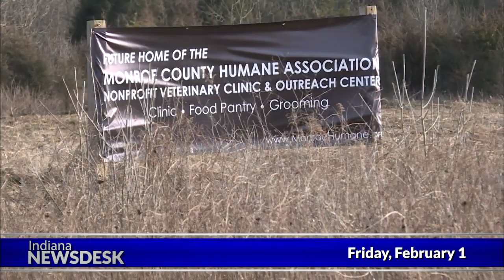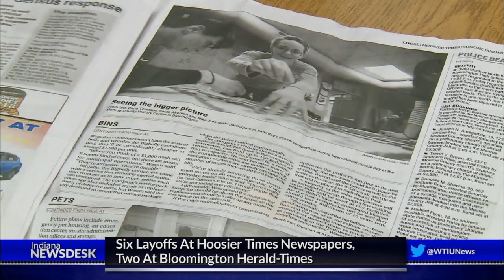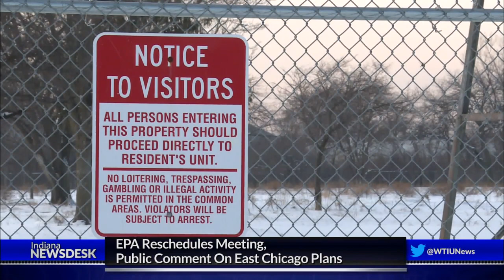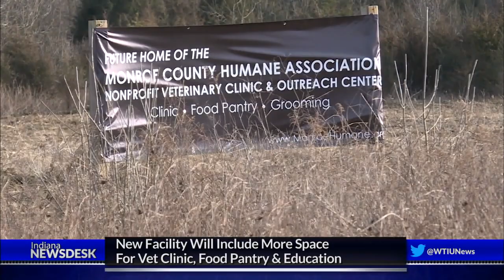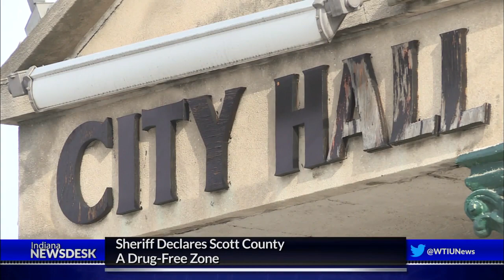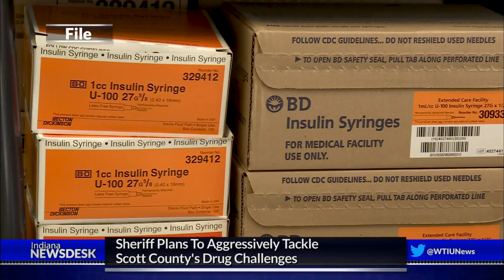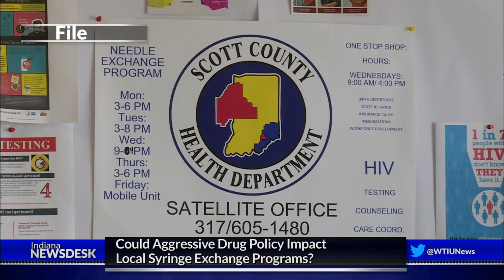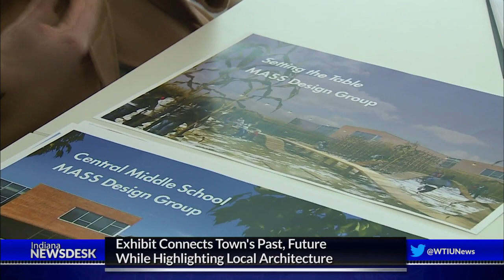Indiana Newsdesk, February 1, 2019 H-T Sale, Scott Co. Drug Free Zone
More News Newspapers are struggling while large media companies buy them up and downsize. Indiana is not safe from the rapid change in the industry. Ten southern Indiana Newspapers were bought up this week and six employees of the media group were let go.

The popular Exhibit Columbus, a series of art and architectural installations all over the city, has chosen the five designs that will anchor this year’s exhibit.

And Reporter Barbara Brosher sits down with the new Scott County Sheriff who is aggressively going after drug dealers and users. But some worry that stepped-up enforcement could impact rehabilitation efforts.